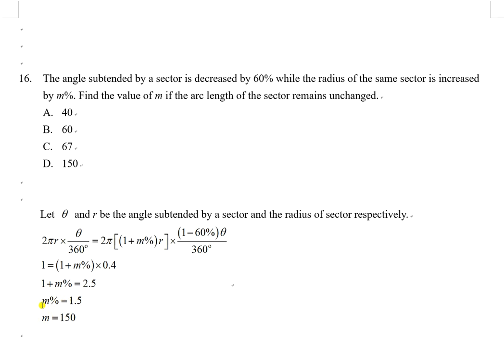2021F6T3P2Q16 Arc and Sector